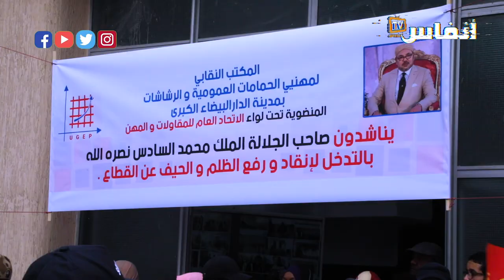مستخدمات الحمامات الشعبية: ماعندنا باش نبردو ولا باش نسخنو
أخبار المغرب
# أخبار عاجلة